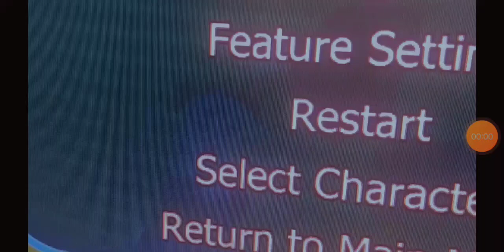Dragonball Raging Blast Android 19 Life Drain on Kid Gohan Gyaku ryona Alternate Colors 39